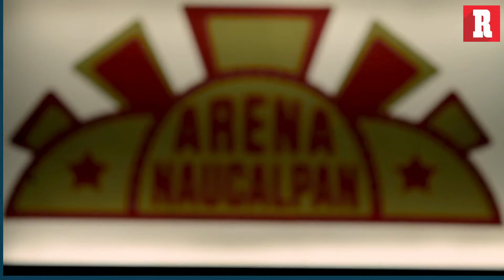La DURA VIDA de ser un luchador HOMOSEXUAL // Especial Jessy Ventura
A lo largo de la lucha libre mexicana los luchadores exóticos han influido cada vez mas, pues su peculiar forma de salir al cuadrilatero y dar espectáculo es único. Simplemente un show imperdible.
En esta ocasión tuvimos el honor de estar con Jessy Ventura una luchadora dentro y fuera de la arena. En esta entrevista podrás conocer sus orígenes, cómo fue que llegó a la lucha libre y lo más importante, como es mantenerse en este deporte tan bello.